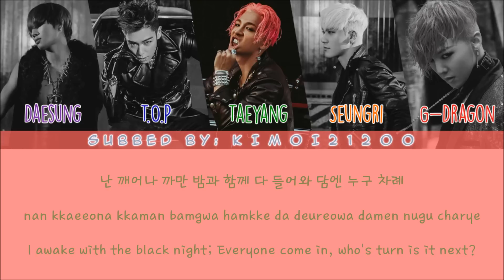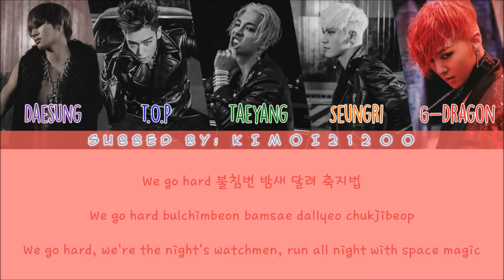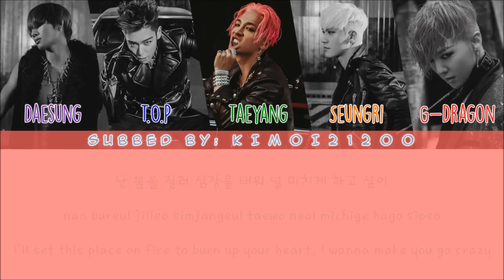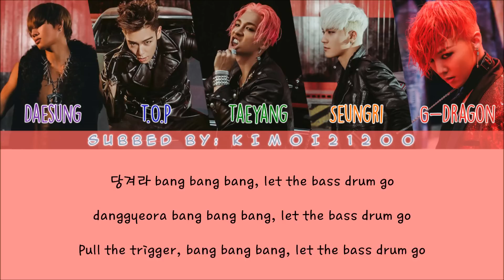Big Bang - Bang Bang Bang [Hangul/Romanization/English] Color & Picture Coded HD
Color Code:
G-Dragon - Red
Seungri - Orange
Taeyang - Green
TOP - Blue
Daesung - Purple
Artist: Big Bang
Song: Bang Bang Bang
Album: Made - [A]
Credits:
Hangul: Daum
Romanization: ilyricsbuzz
Color Coding: colorcodedlyrics
Translation: popgasa